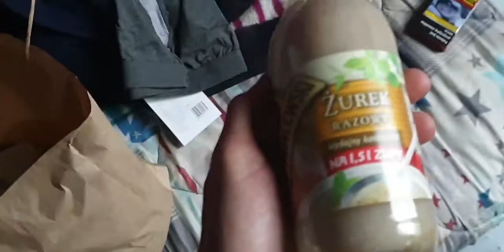Pato wrócił z policji, oddali mu koko| PatoCoach VIP 2